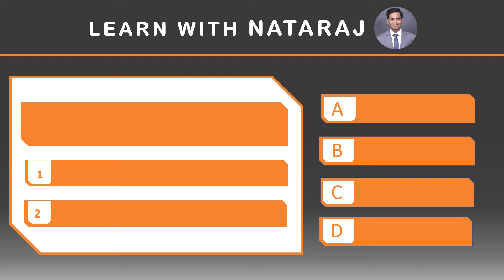Agni Prime Missile